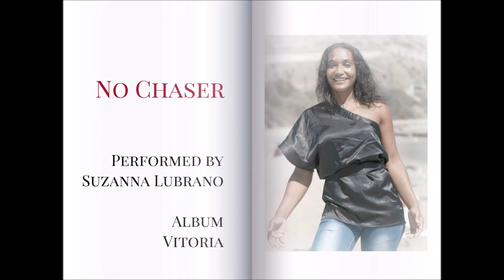No Chaser - Suzanna Lubrano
Composers: D. Brown, Dab, Reign. Produced by: D. Brown, Dab, Reign. Co-produced by: Jeroen de Rijk, Suzanna Lubrano. Programming: D. Brown, Dab, Reign. Perrcussion: Jeroen de Rijk. Bass: Jurre Hogervorst. Guitar: Bas Mulder. Recorded by: Paul Pouwer, Power Sound Studios, Amsterdam. Danilo Tavares, WowPow Studios, Rotterdam. Mixed by: Paul Pouwer, Power Sound Studios, Amsterdam. Mastered by: Scott Hull, Masterdisk, New York. Published by: Suzanna Lubrano Music (Buma), BMI/BMG Chrysalis, ASCAP, SECAC.